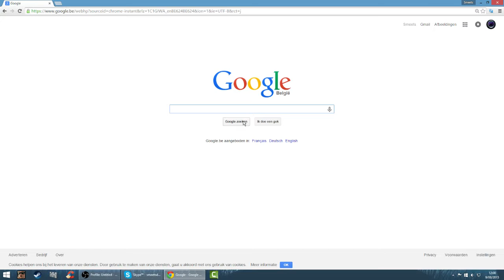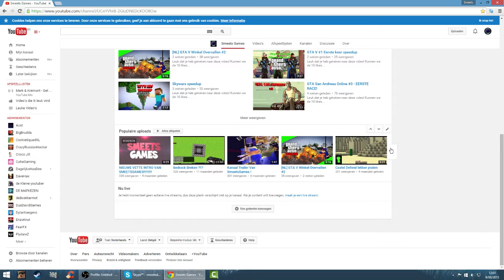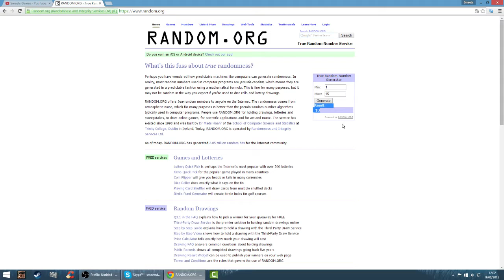==Giveaway vuurwerk [Closed]==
Ik hoop dat jullie deze video een like geven bij de 10 likes en de 5.000 weergaven gaat hij er uit ik wens jullie allemaal succes en delen met je vrienden en ik zeg laterzzzz